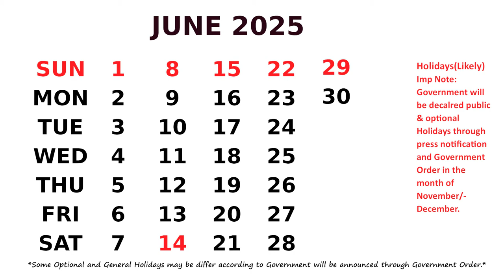June Calendar 2025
Calendar June 2025 with Holidays.  *Some Optional and General Holidays may be change according to Government will be announced through Government Order.*Likely in the month of November/December.
Festival List of this month is :
Jun 7   Eidul Azha(Bakrid)
Jun 27   Ratha Yatra
Jun 27 Islamic New Year